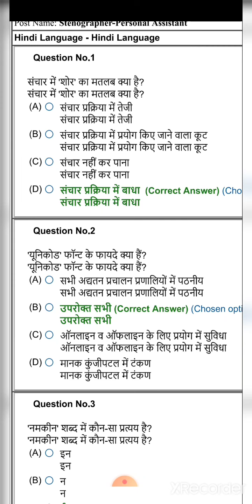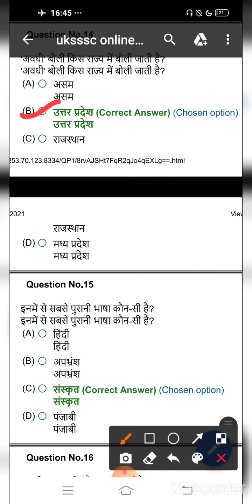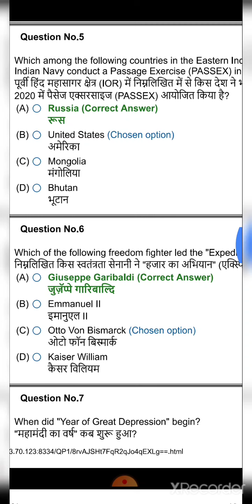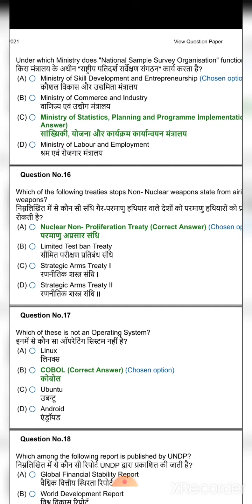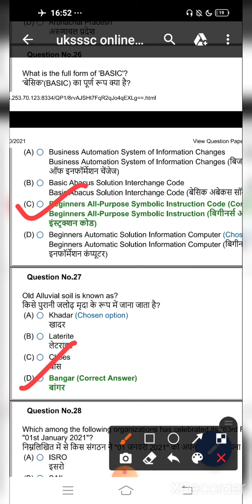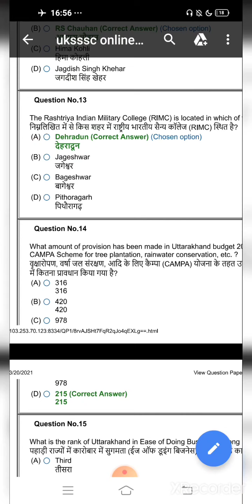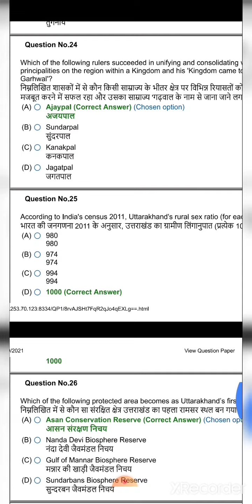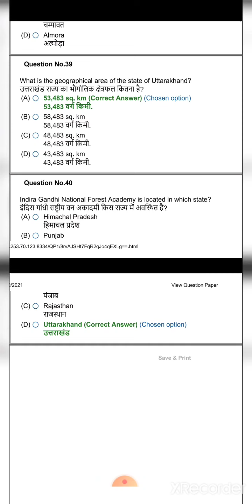Uksssc latest Online exam| uksssc personal assistant exam| stenographer paper 16 march evening sift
uksssc group c Stenographer exam paper of 16 march 2021 2nd sift
Stenographer personal assistant question paper 16 march 2021 evening sift
uttrakhand group c complete stenographer personal assistant question paper
uksssc complete solve paper of Stenographer personal assistant held on 16 march 2021 in evening sift